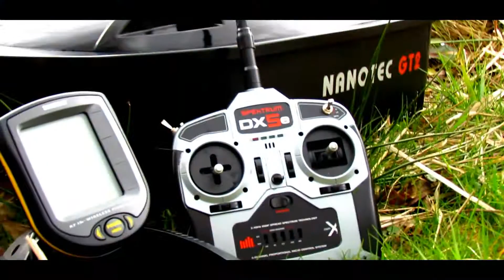BAITBOAT NANOTEC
nanotec gt2
verkrijgbaar met nieuwe wifi dieptemeter
werkt op smartphone en tablet